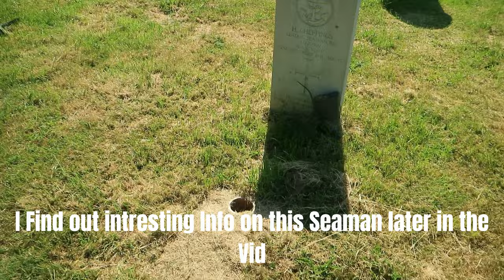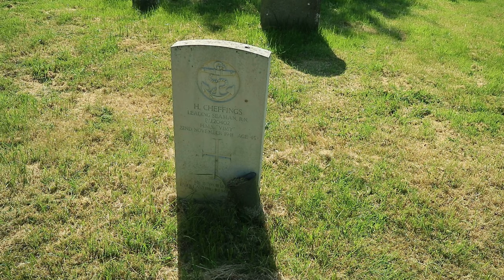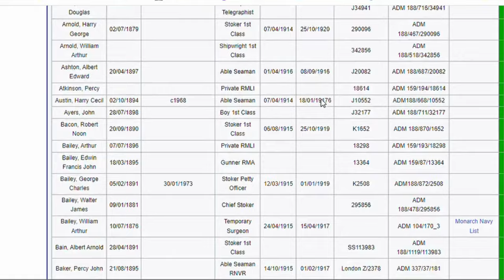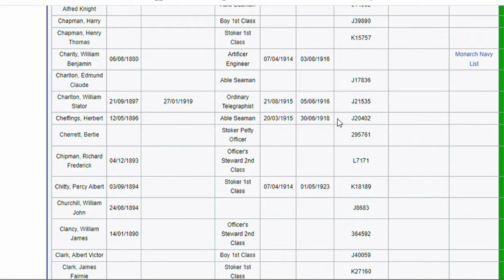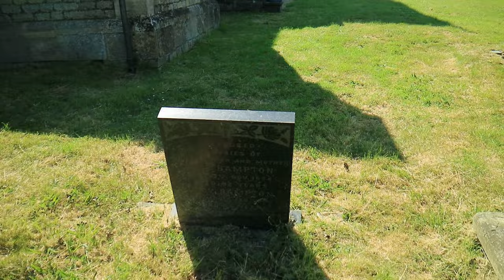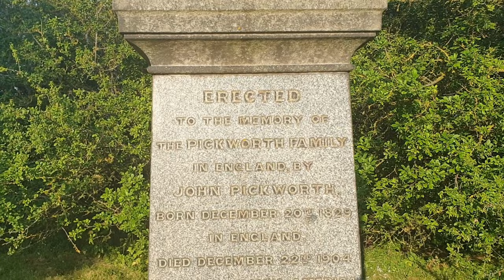Exploring an Old Church & Investigating a War Grave with DJI Mini SE Drone Footage.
Exploring an Old Church & Investigating a War Grave. I fing the war grave of Leading Seaman HERBERT CHEFFINGS Service Number: P/J 20402 H.M.S. Vimy., Royal Navy who died on 22 November 1941 Age 45 Son of Herbert and Sarah Cheffings; husband of Ann Elizabeth Cheffings, of Dorrington  I then find out some interesting information about his world war one service.